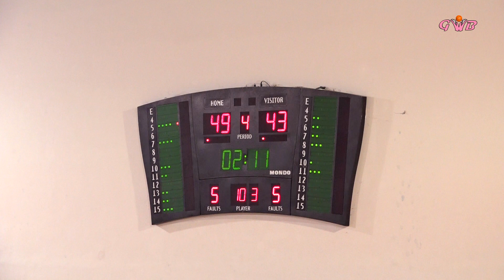2018-19 GWB A2 Μελίσσια - Παναθηναϊκός Το Φινάλε 02/12/2018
Δείτε τα τελευταία δυο λεπτά του αγώνα Μελίσσια - Παναθηναϊκός με την ομάδα της Μαργαρίτας Μάλαμα να υποχρεώνει στην πρώτη της ήττα φέτος την ομάδα του Γιώργου Καντζιλιέρη.